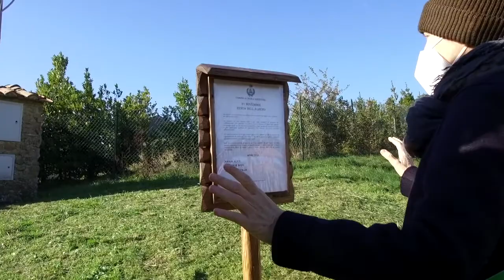Festa dell'Albero 2020